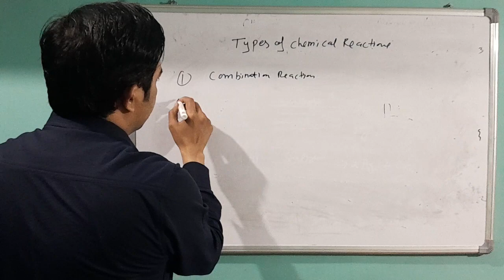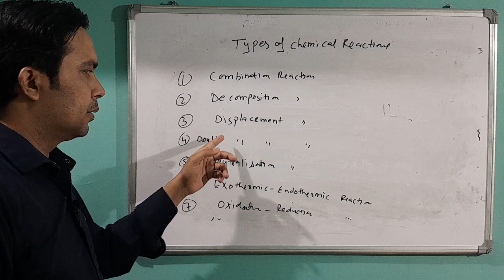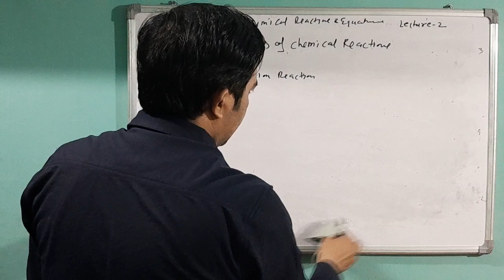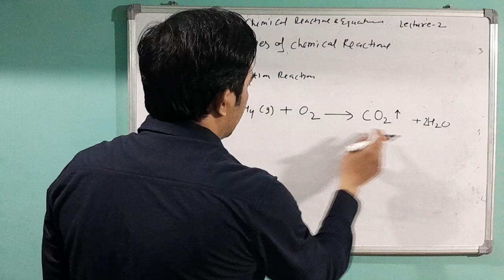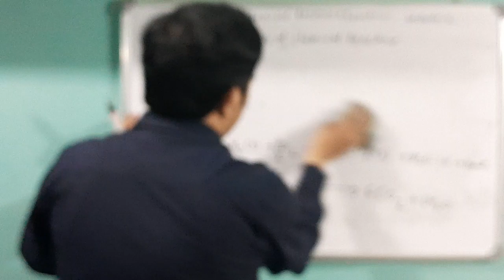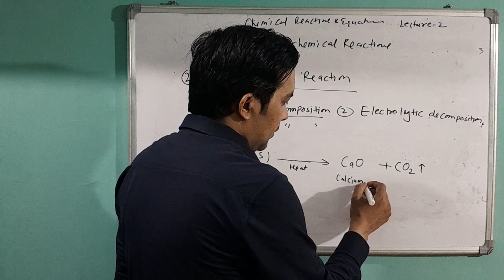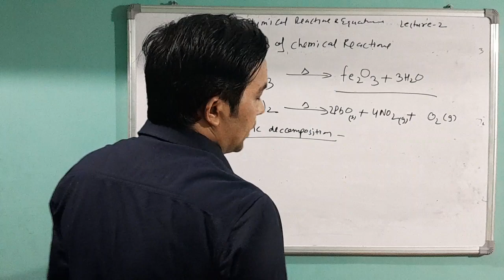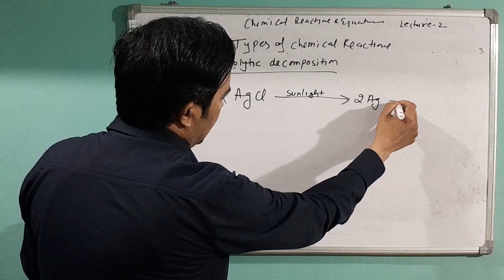Combination Reaction & Decomposition Reaction || Types of chemical Reactions &Equations 10th Science